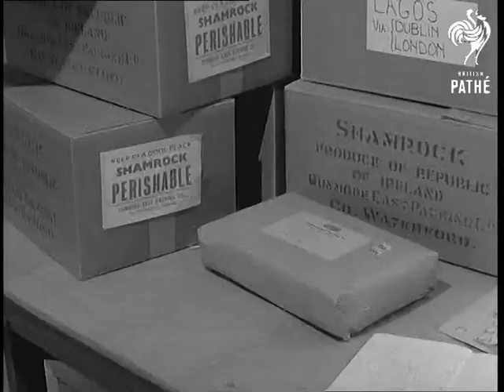Shamrock For The World Over (1965)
County Waterford, Ireland.

VS men on their hands and knees in shamrock field harvesting the shamrock.  VS the shamrock behind washed and spun dry for clean shipment.  VS the women sorting out trays of shamrock.  They cut it down to button hole size and then put into little plastic bags.  Then into large cardboard boxes to be sent around the world.  CU cardboard boxes of shamrock with their world destinations on the side.  MLS. Some thatched roof cottages in Ireland. LS. Lighthouse at Dunmore East and pan to thatched roofs.

(Orig. Neg.)
 FILM ID:3102.15